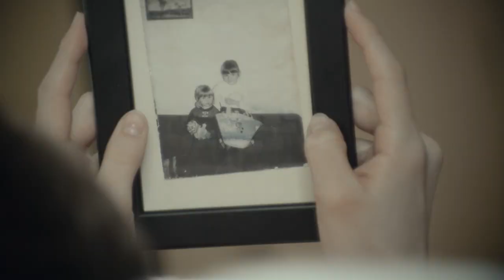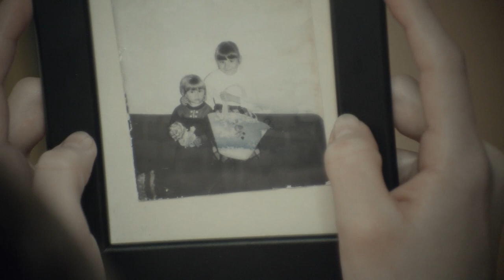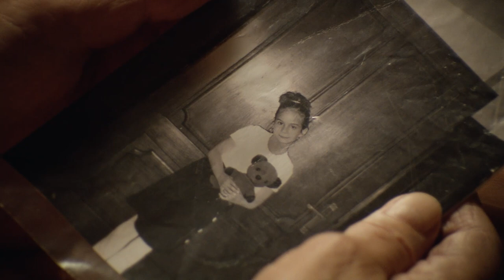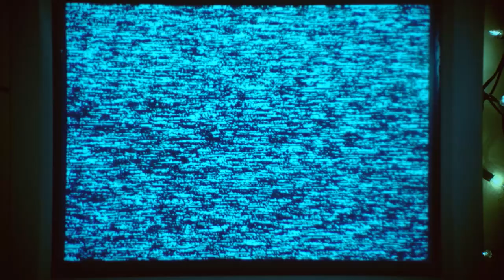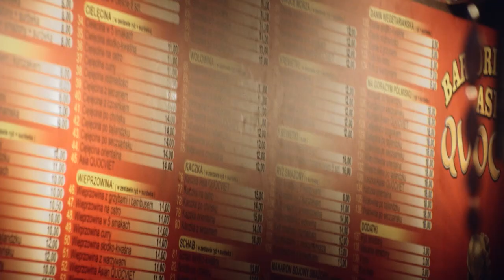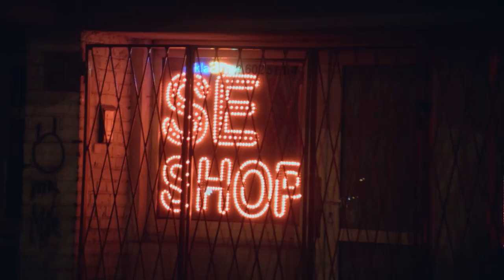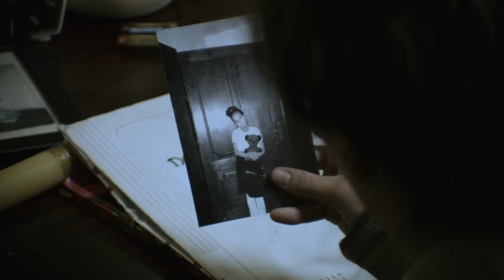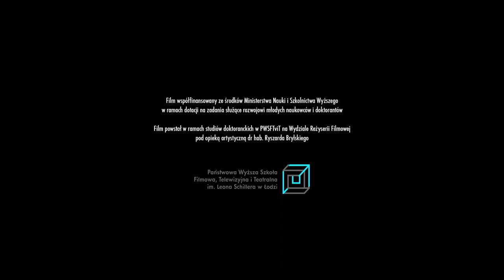VARIA full film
☆꧁✬◦°˚°◦. ɖʀɛǟʍʏ ɖʀǟʍǟ .◦°˚°◦✬꧂☆

starring:
Ilona Bartosińska- Anna
Sabina Karwala- Em
Marek Ślosarski- Jan
Bartosz Sak- Daniel
Mateusz Rzeźniczak- Adam
Barbara Wypych- Ula
Aleksandra Czerczyńska- Kierowniczka
Jacek Wiśniewski- Borys
Wiktora Stachowicz- Smutna Dziewczyna
Kasia Pilichowska- Kasia
Kamil Rodek- Miku
Kasia Rózga- Ada
Piotr Czekajewski- Cichy
Marek Nędza- Pacjent rezydent
Izabela Majewska- Kobieta z działki
Kazimierz Kosielski- Sprzedawca
Film Crew:
dir, script - Marta Giec
dop - Kacper Zięba
light - Krzysztof Bukowski
scenography - Marta Giec, Agata Wieczorek, Justyna Miodońska
costumes - Katarzyna Pałcik
prod managers - Dominika Kłoczewiak, Michał Michałowski
prod coordinator - Michał Michałowski
on set sound - Antoni Galoch
mua - Paula Adryańczyk
1st ad/ script- Justyna Miodońska
Backup - Adam Zapart
editing - Justyna Król
ed.assistant - Anna Teruzzi
sound design - Anna Przegendza
color - Małgorzata Ptak
DCP - Aneta Ptak-Rufino
mix - Piotr Knop